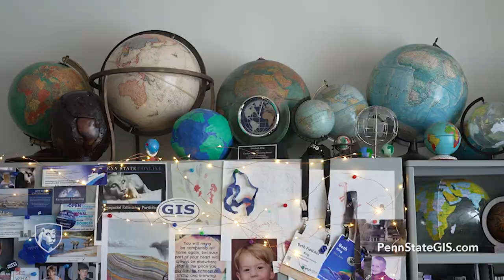Beth King Introduction